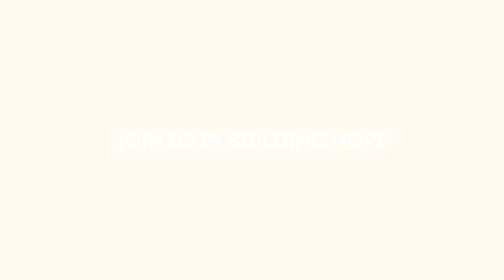Journey of Building Hope | Story & Vision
ICSV envisions a place where students and families from around the world can receive quality education and thrive in a safe learning environment. The Building Hope project is more than just a new school building. It’s about sharing the hope of Christ with students, families, and the local community in Vienna.